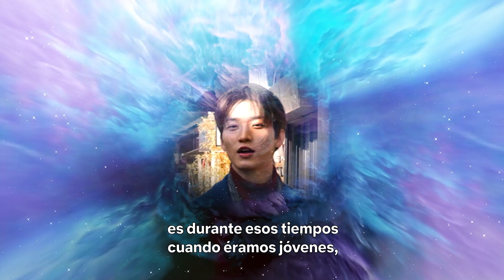Vamos a pasear por Corea con Min Ho y Dae de “Besos, Kitty”. | Netflix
Los chicos de “Besos, Kitty” nos llevan a sus rincones favoritos de Seúl. Y como debe de ser, ¡están llenos de amor y lindura!

Se escribe una nueva historia de amor cuando Kitty, la joven celestina, se reencuentra con su novio a distancia en la misma escuela de Seúl a la que asistió su difunta madre.